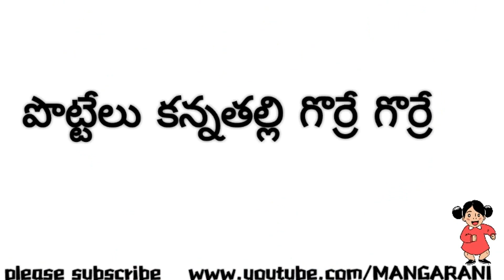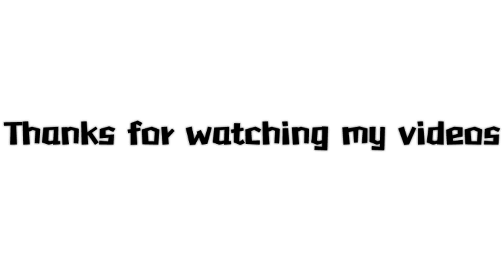pottelu kanna talli gorre gorre, 2nd class telugu ( పొట్టేలు కన్నతల్లి గొర్రె గొర్రె), HD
1st class telugu abhinaya geyam
2nd class telugu abhinaya geyam
3rd class telugu abhinaya geyam
4th class telugu abhinaya geyam
5th class telugu abhinaya geyam
ap text book syllabus telugu rhymes
ap telugu rhymes